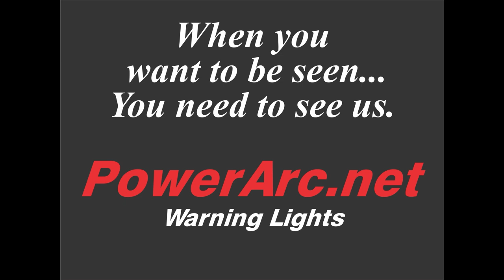Ch12 Kimball Straw Hat - Foxboro Fire Dept. Circa 1936